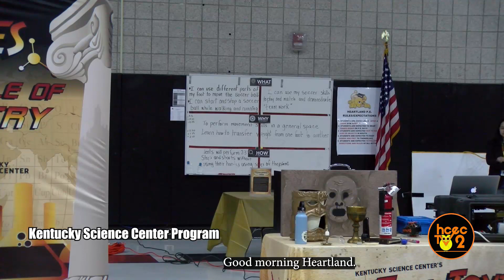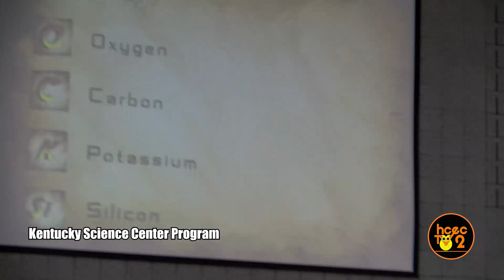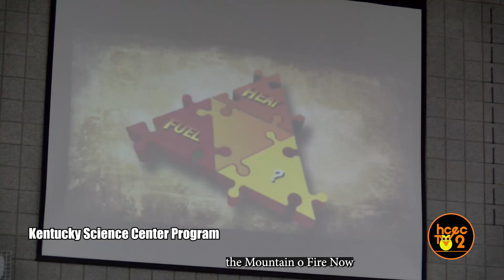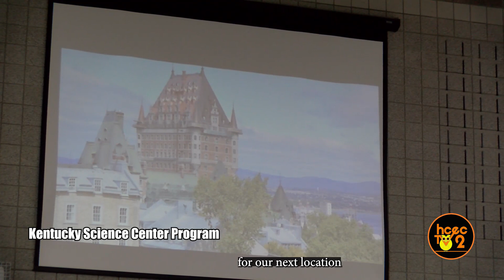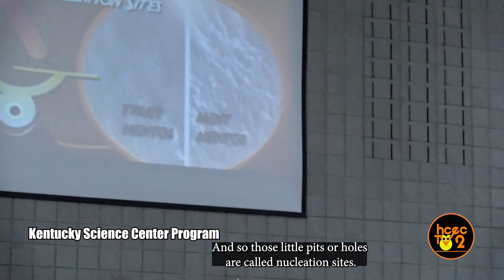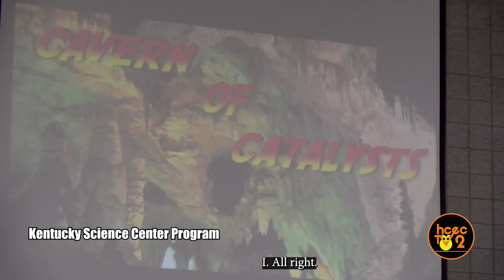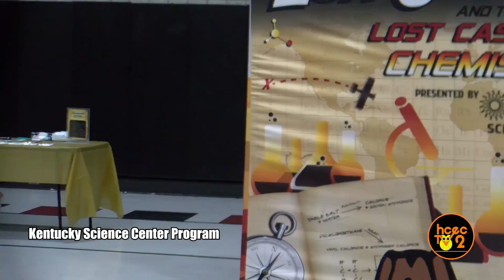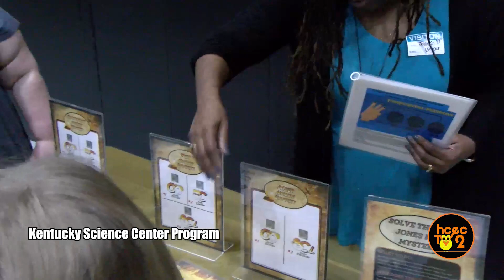Kentucky Science Center Presents: Ion Jones and the Lost City of Chemistry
Lincoln Trail Elementary School held a science program presented by the Kentucky Science Center.